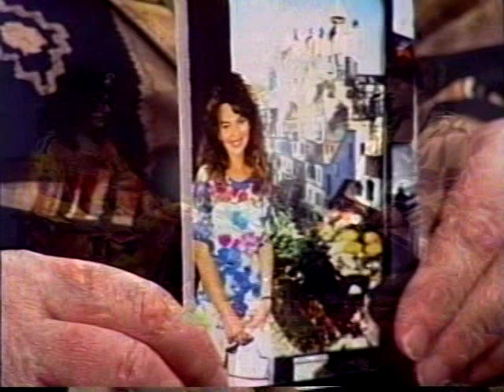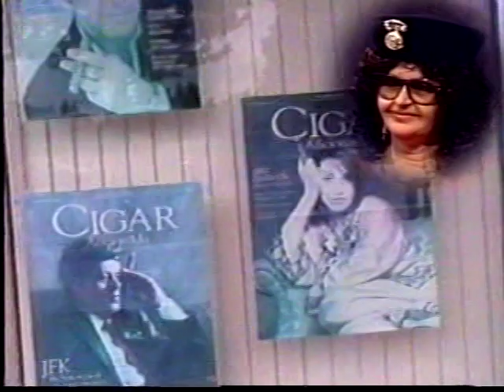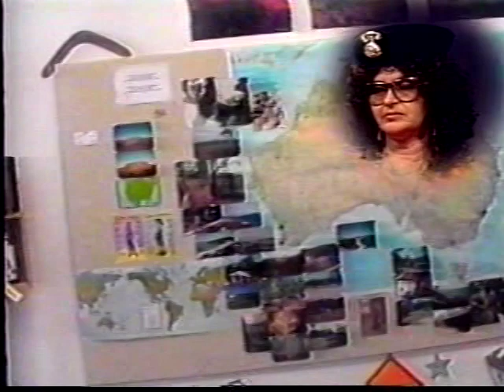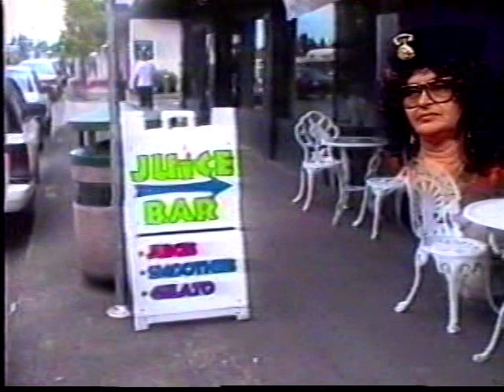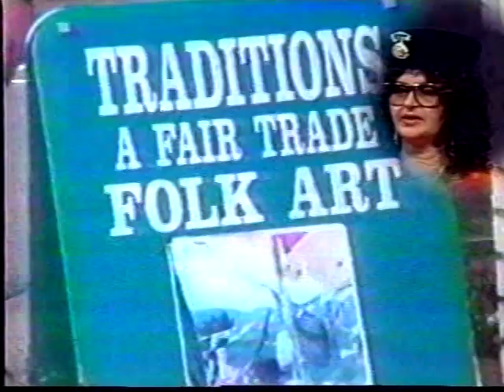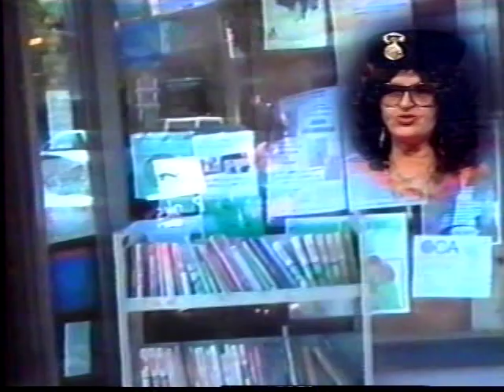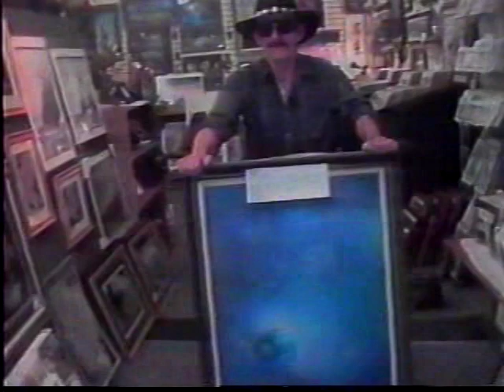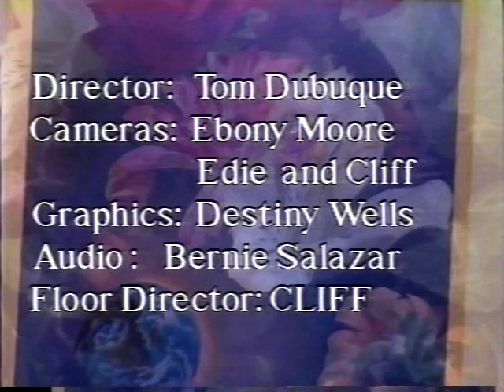A visit with a person of High Strangeness Let's go shopping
Margit Brennan is visiting the shops in down town Olympia WA before the 2001 earthquake.  Most of the shops are either relocated or no longer in existence and it is amazing to see the town now and how it has changed